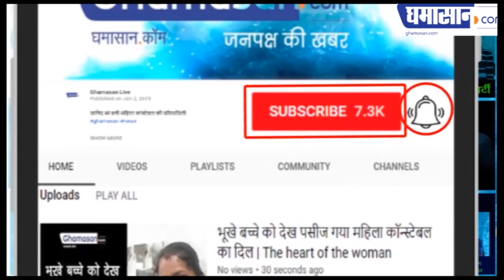मंत्री Tulsi Silawat समर्थकों ने निगम कर्मियों को मारा और धमकाया | Minister Birthday Hoarding Board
उनसे कहा रात में अकेला घूमता है जिंदा रह पाएगा |